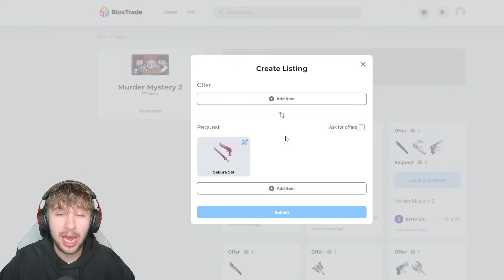ALIEN ARMY for GODLY in MM2! *Voice Chat*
CLONE PLUSPOWER for GODLY in MM2! *Voice Chat*
Become a JD ARMY MEMBER fo a chance to be in the video
🌟 USE STAR CODE "JD" WHEN BUYING ROBUX!
🔪 BUY OUR OFFICIAL ROBLOX UGC!